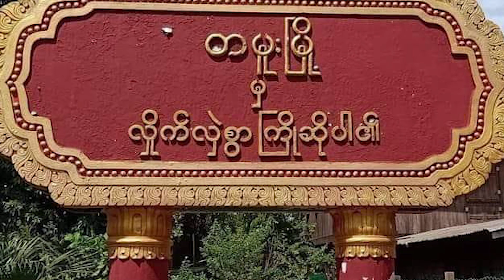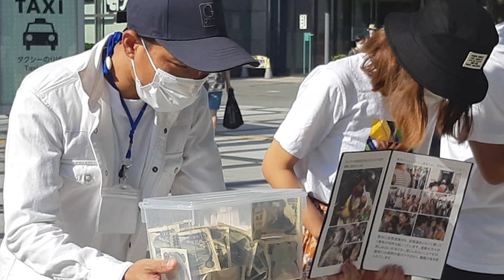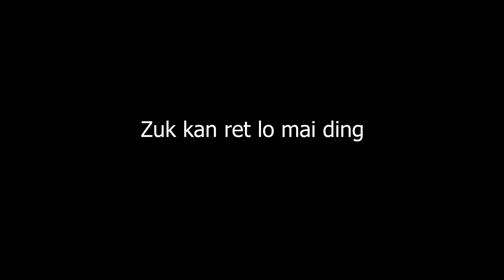July 26 Thuthang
Yangon Ah Covi-19 Ruangih Harsatnak Tong Innsang 20 Hnenah A Lakin Bomnak Pe Rero

Mindat Ah CDF Pawl In Palik Sakhan An Laksak

Tamu Ah Ralkap Mi 9 Thi

Kalaymyo Ah Pukmah 505 Ih An Kaih Mi Pawl Vei Khat Hman An Thuhla An Relsak Hrih Lo

Japan Ah Chin Mino Pawl In Myanmar Revolution Hrang Ahlu Khon Mi Japan Paisa 324,173 An Ngah

Ralkap In Thuneihnak An Lak Hnuah Thah Dingih Thu An Pek Mi 65 Um Zo